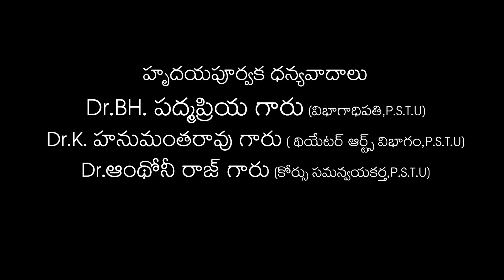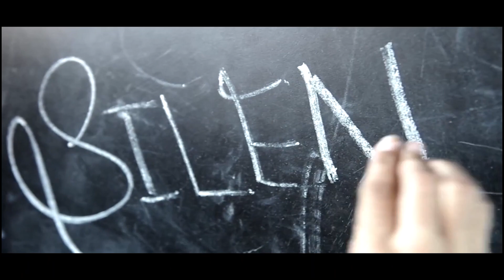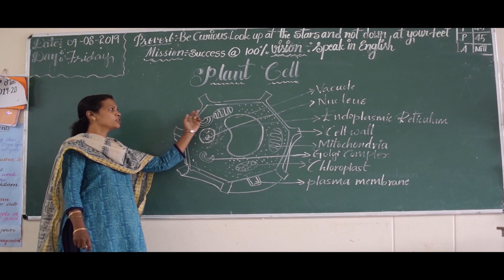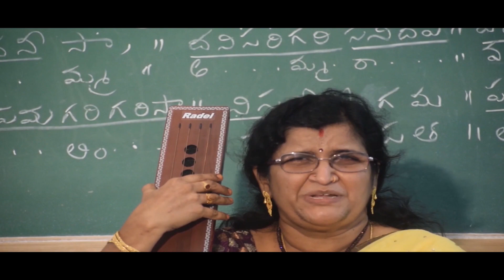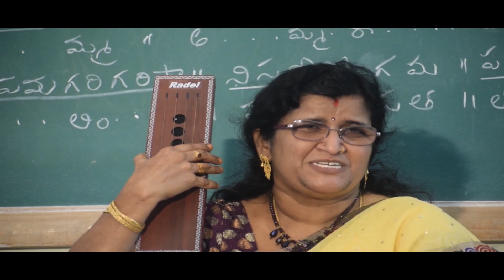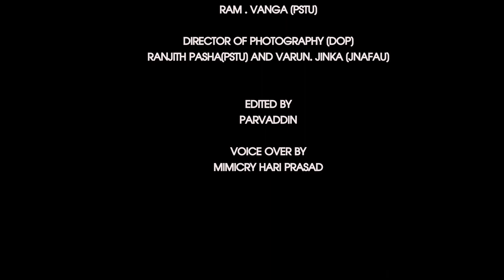Prabhavam|VOICE OF GIRLS| RS Praveen Kumar |Ranji|Potti Sreeramulu Telugu University|Girls education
In the Telangana educational framework, the significance of decent training is put up high on the list of achievements. A prestigious residence school is one of the alternatives to consider for better education and professional training of girls as this encourages them to build up the ability to comprehend the realities of general on-goings. When we talk about a residential school for girls in Telangana, there are many things to consider before taking a look at the academic syllabus of these institutions. But, before that, why should any parent think of sending their daughters to a residential school? The answer would be- an educated lady carries more to the table, and her training is significant in spreading awareness in the family and around her workplace.
Given the present-day challenge a young lady has to face in building a sustainable life for herself, she ought to be very much equipped to meet all the atrocities by herself. Sending your girl(s) to a residential school is a challenging yet right choice for her over-all development. A residence school imparts this nurturing atmosphere for young ladies and the capabilities of gaining control get improved. This is a not residence school, this is a new world.